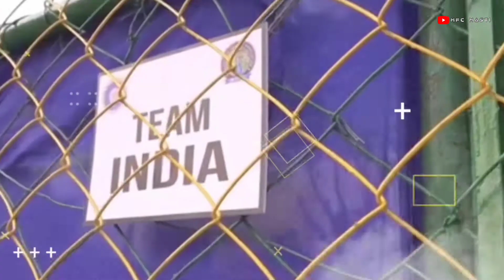India win whatsapp status | Rohit Sharma WhatsApp Status |Team india win against Nz whatsapp status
New Zealand Tour Of India
India vs England
3 t20 Series on 17 November

Rohit Sharma vs Kane Williamson
Jasprit Bumrah vs Boult

VIDEO CREDIT :- SPORT STATUS

With pleasure, this video dedicated to all of you❣️

_ T H A N K S  E V E R Y O N E _

All Rights Reserved ® This video is strictly for entertainment purposes We don't make any commercial use of this all credits goes to respective owners of audio and video If you have any issue related to the videos, you can contact me

Ind vs nz 1st t20 whatsapp status 2021 status
cricket
ind vs nz 1st T20 whatsapp status
ind vs nz t20 series whatsapp status
ind vs nz whatsapp status 2021
india vs new zealand whatsapp status
ind vs nz whatsapp status | ind vs nz whatsapp status | t20 world cup whatsapp status 2021

india win against Nz whatsapp status
india win status 2021
cricket india win status
team india whatsapp status full screen
team india status